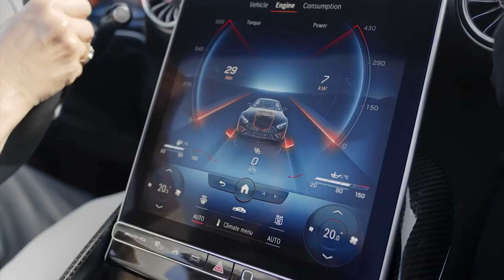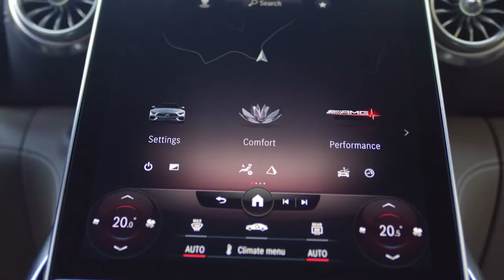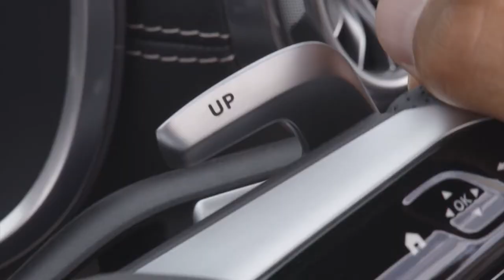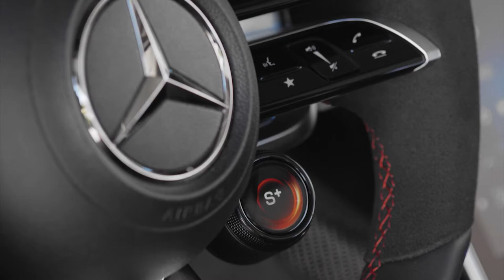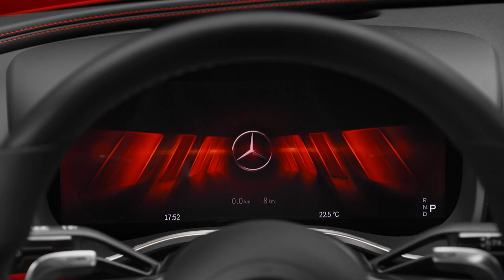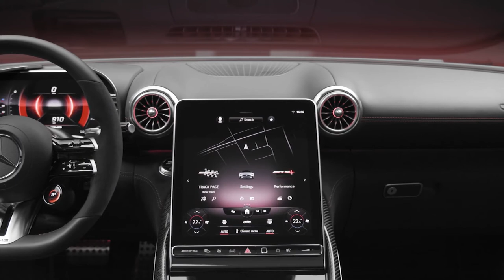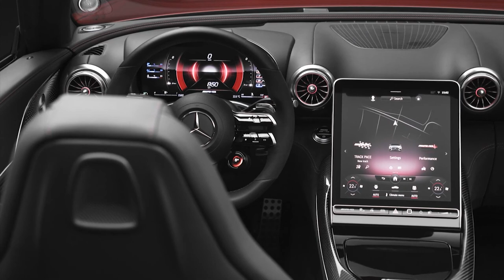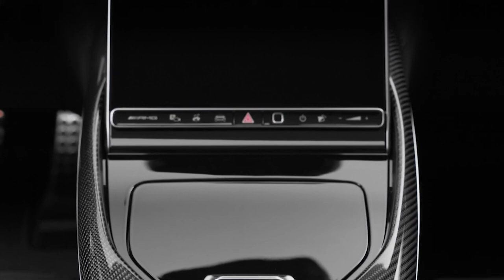WORLD PREMIERE 2022 MERCEDES AMG SL | INTERIOR | EXTERIOR | DRIVING | RELEASE DATE | DETAILS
DETAILS ABOUT THE CAR:
Mercedes-AMG isn't willing to talk about pricing and availability at this point, but we're expecting the new SL for the 2022 model year.
The new Mercedes-AMG SL, the new edition of an icon, returns to its roots with a classic soft top and sporty character. At the same time, the luxurious roadster as a 2+2 seater is particularly suitable for everyday use and puts its power down on the road with all-wheel drive for the first time. High-tech components such as the AMG ACTIVE RIDE CONTROL suspension with active anti-roll stabilisation, rear-axle steering, the optionally available AMG ceramic high-performance composite brake system and the standard-fit DIGITAL LIGHT with projection function sharpen the sporty profile. In combination with the AMG 4.0-litre V8 biturbo engine, this results in a driving experience of the highest order. As a consistent Performance Luxury model, Mercedes-AMG in Affalterbach has developed the SL completely independently. Two models with AMG V8 engines will kick off the market launch.
At market launch, the new SL starts with two output levels of the AMG 4.0-litre V8 biturbo engine. The engines are assembled purely by hand at the company's site in Affalterbach according to the "One Man, One Engine" principle. In the top model SL 63 4MATIC+ the engine develops 430 kW (585 hp) and provides a maximum torque of 800 Nm over a wide rev range from 2500 to 4500 rpm. Accelerating from 0 to 100 km/h takes only 3.6 seconds, the top speed is 315 km/h. In the SL 55 4MATIC+ , the V8 unit develops an output of 350 kW (476 hp) and a peak torque of 700 Nm. The sprint from standstill to 100 km/h takes 3.9 seconds, the top speed is 295 km/h.
At a later date, we will also offer the SL as a powerful Performance hybrid drive. The AMG E PERFORMANCE drive strategy is based on the guiding principle of offering an electrified powertrain that further enhances driving dynamics while also being highly efficient.